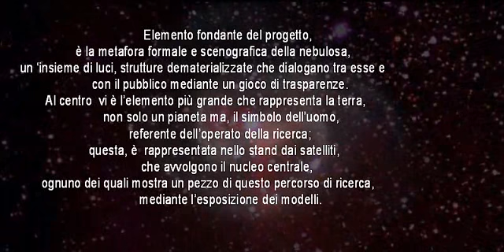CARMADESIGN-Exhibition World Space Congress-2002 Houston.flv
L'Aggenzia Spaziale Italiana, ha affidato a Carmadesign il compito di rappresentare con un'idea creativa eoriginale, tutte le competenze che il settore Spaziale Italiano ha innate e riconosciute negli Stati Uniti D'America.
Questo ci ha consentito di realizzare uno stand unico e carico di contenuti, che per ovi motivi ci ha soddisfatti, a tal punto che la giuria internazionale ci ha consegnato il premio
E X  H  I  B  I  T  I  O  N     A  W  A  R  D  S      2 0 0 2      H O U S T O N    U S A
Il filmato non rende piena giustizia del lavoro svolto inquanto , come pensabile, la riproduzione delle tecnologie esposte era vietata dall'ente organizzativo, quindi sono state realizzate alcune foto durante le fasi di completamento il giorno antecedente l'inaugurazione.